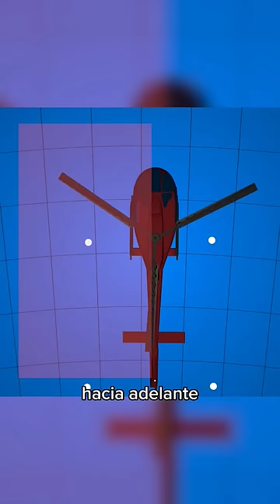Es Helicóptero y Avión a la vez